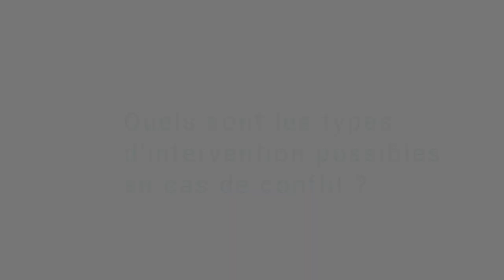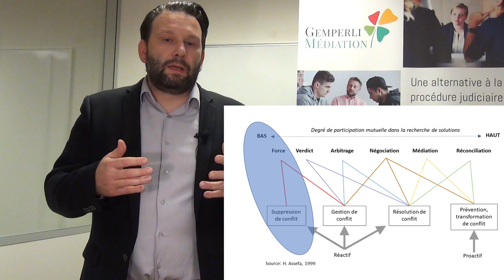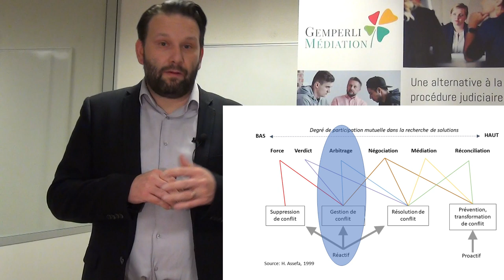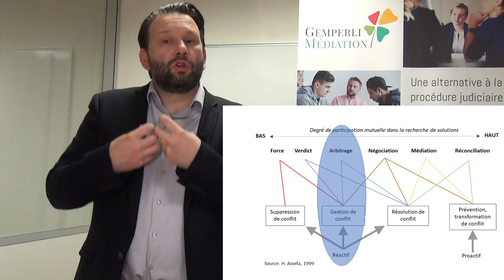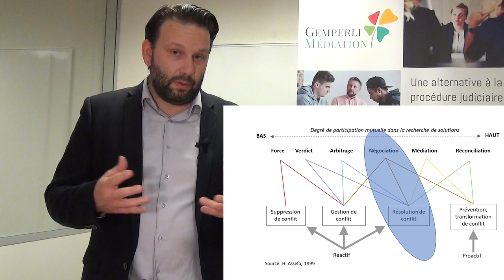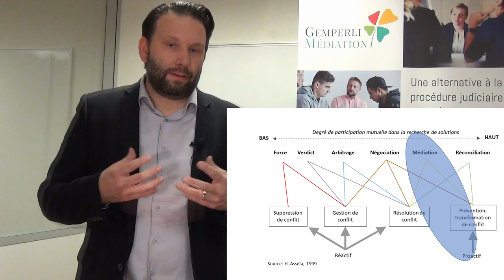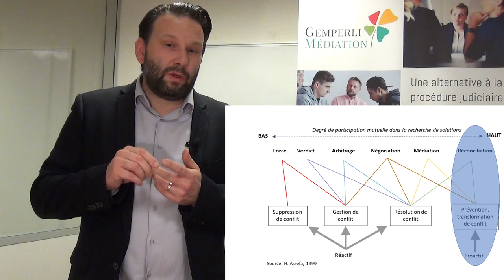Quels sont les types d'interventions possibles en cas de conflit ? Le modèle du Prof. Assefa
Cours en ligne - La médiation: outils, concepts, approches

Chapitre: 1) Le contexte de la médiation

Différents types d'intervention sont possibles en cas de conflit. Où se situe le médiation ?
Le Prof. Assefa - un médiateur éthiopien - le résume comme suit:

- La force: un acteur qui frappe
- Le verdict: un acteur qui tranche
- L'arbitrage : un acteur qui tranche sur accord du concerné
- La négociation: les parties s'échangent dans troisième partie et dans un cadre non-protégé
- La médiation: les parties s'échangent dans un cadre protégé à l'aide d'un médiateur neutre
- La réconciliation: un travail profon  sur les relations et le pardon

Référence pour le modèle du Prof. Assefa: Hizkias ASSEFA, “The Meaning of Reconciliation”, in Paul Van TONGEREN, People Building Peace: 35 Inspiring Stories from Around the World, Utrecht, Lynne Rienner Publishers, 1999, p. 37.

Pascal Gemperli pratique la médiation depuis 2006. Il est médiateur assermenté par les tribunaux cantonaux de Vaud, Fribourg et Genève ainsi qu'accrédité par la Fédération Suisse des Associations de Médiation (FSM) et la Chambre Suisse de Médiation Commerciale (CSMC) et MIKK e.V.
Il est membre du collectif Médiation-Solution et conduit des médiations sociétales pour ae-Centre - une ONG spécialisée sur la médiation et les processus de dialogue au Maghreb.